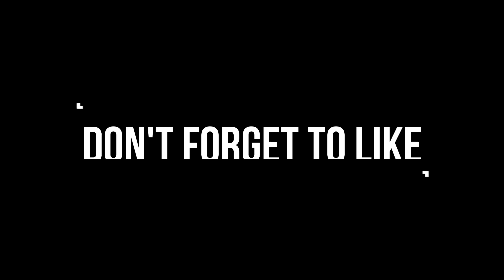For The Group Chat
Hey guys I hope you enjoyed the video I can most definitely make a longer one but I couldn't think of much for this one.